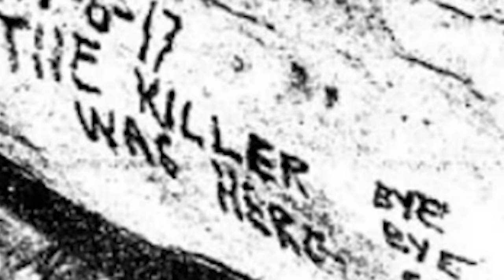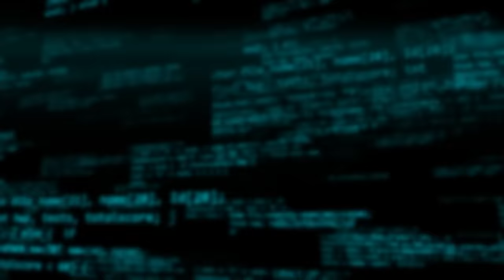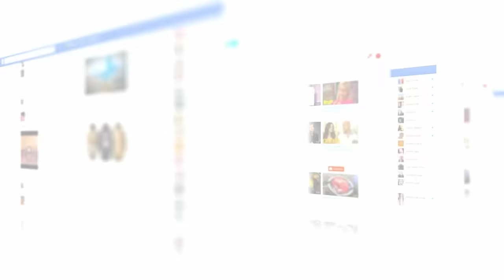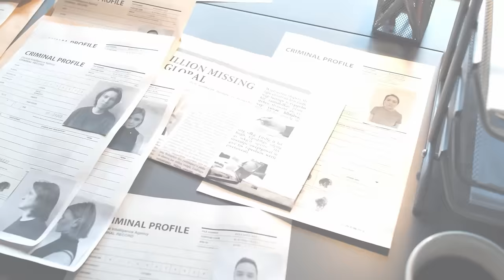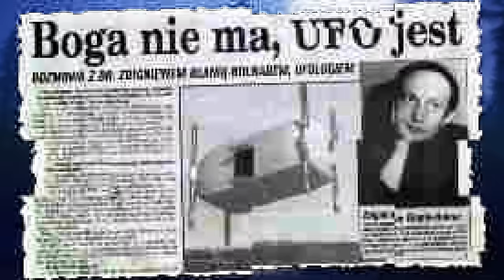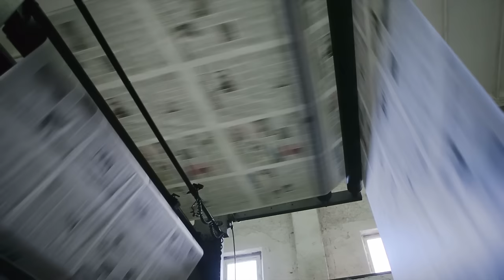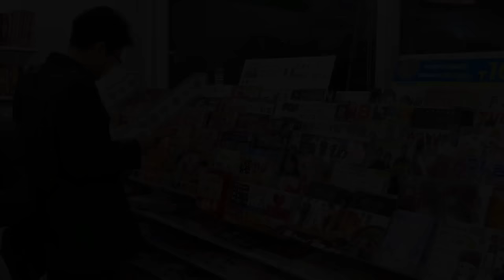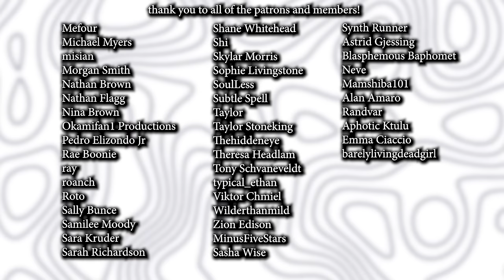5 hours of disturbing unsolved mysteries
0:00 - intro
1:14 - belmez faces
3:07 - purchasing lamborghini hot wheel
4:52 - nikki campbell
8:22 - nylon ropes
11:22 - brabant killers
13:59 - the keddie murders
21:33 - the wednesday strangler
24:23 - little rock slasher
28:32 - gebelein man
29:14 - man dies at urinal
30:14 - the monster with 21 faces
38:34 - the warminster thing
40:38 - the shadow brokers
42:33 - israel keyes
51:17 - point pleasant
54:26 - grave robbing for morons
56:15 - tom rivers clusters
58:25 - stolen van gogh painting returned
1:00:25 - disgusting medical advert
1:01:19 - valley of the headless men
1:03:23 - sitting bull's grave
1:05:04 - 500lbs of pasta in new jersey
1:05:43 - deoksung 63
1:08:55 - rackman
1:11:41 - the alcasser girls
1:14:34 the castraton murders
1:20:25 - mel's hole
1:21:50 - barber school signs
1:22:42 - madeleine mccann
1:24:44 - setagaya family massacre
1:28:18 - donald rindahl
1:29:44 - jennifer kesse
1:34:55 - manami shinomura
1:38:42 - chip chan
1:41:14 - crump burial cave
1:43:08 - did sadamichi hirasawa really poison 16 people
1:48:50 - lake bodom murders
1:52:36 - ibadan forest of horror
1:55:27 - the boy who disappeared in 20 seconds
1:59:48 - zebb quinn
2:04:57 - robert wone
2:08:42 - danny filippidis
2:14:23 - soda killer
2:18:14 - mad gasser of mattoon
2:21:08 - west mesa bone collector
2:24:25 - the isdal woman
2:28:20 - mozart's death
2:30:58 - harry horse and mandy horne
2:34:13 - josh maddux
2:44:05 - oklahoma girl scouts
2:51:35 - gerry irwin
2:54:19 - the great barrier island recluse
2:56:38 - sneha philip
3:01:00 - todd geib
3:05:16 - the utsuro bune incident
3:07:12 - mary carter
3:09:42 - emilcin abduction
3:11:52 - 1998 world cup final scandal
3:15:25 - murder of peter ivers
3:18:59 - room 1046
3:27:07 - rabies
3:30:13 - douglas cleaves
3:35:30 - phantom social workers stealing kids
3:43:11 - the shaw creek killer
3:51:31 - duncan macpherson
3:57:41 - linda gibson and cody garrett
4:00:01 - lake okeechobee skeletons
4:01:59 - the night cat incident
4:03:48 - tonari yamamoto
4:10:16 - sergei
4:13:00 - keith olson
4:15:00 - teddybjorn
4:17:56 - vestskoven john doe
4:20:00 - the man of somiedo
4:22:18 - chong un kim
4:24:50 - insokashira park incident
4:26:41 - anneliese michel
4:32:43 - the teacher in the sewer
4:35:31 - the paraquat murders
4:38:26 - xavier dupont de ligonnes
4:44:46 - megumi and narumi
4:48:17 - iwona wiczorek
4:51:31 - don't believe what yoko says
4:55:41 - alyoshenka
4:56:41 - james adamski
4:58:58 - body in the cylinder
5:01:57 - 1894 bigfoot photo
5:03:07 - ireland's vanishing triangle
5:10:10 - the coca cola murders
5:12:51 - loveland frog
5:13:51 - nicole morin
5:16:45 - motel murders
5:19:20 - david blockett
5:21:43 - francis leavy handprint
5:25:01 - paula weldon
5:27:19 - living statues
5:28:15 - jack froese emails
5:30:33 - hooky jack's haunt
5:32:00 - thank you everyone so much for 100k!